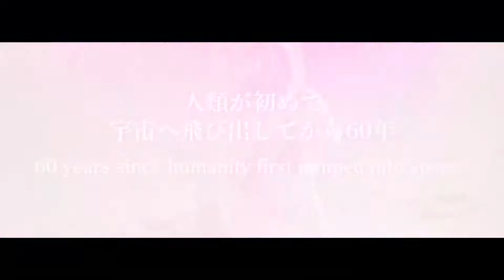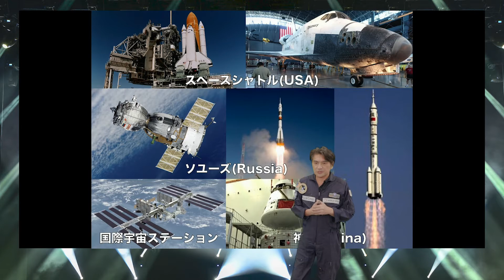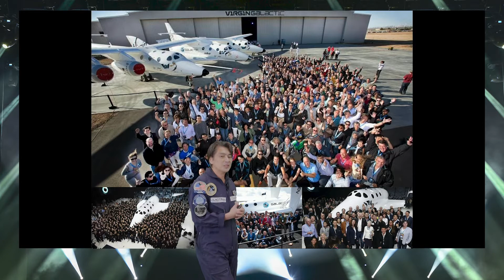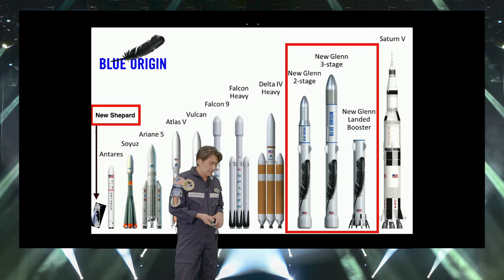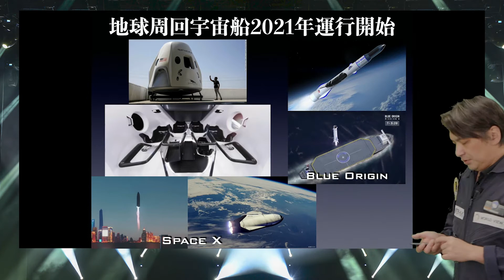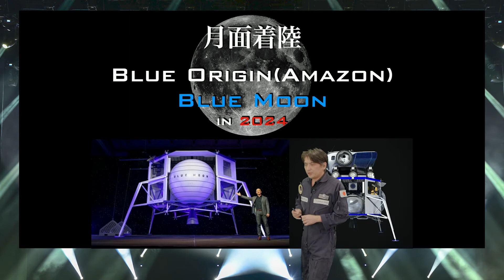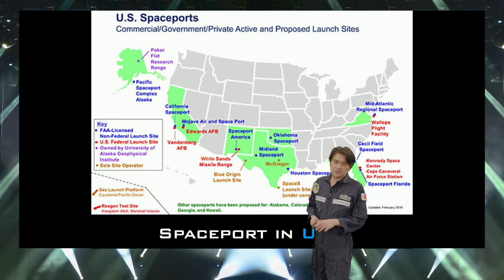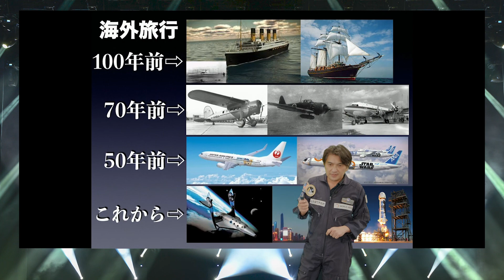[アストラックス]マクニカ MET2020での講演(前編)